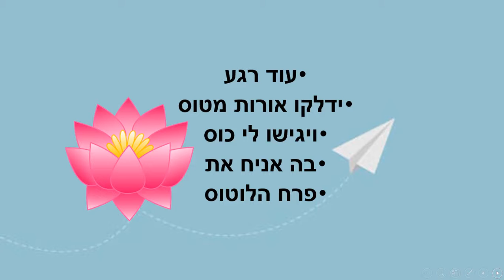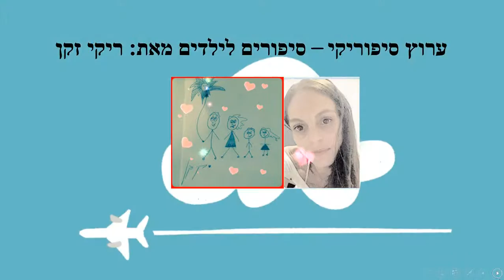לטוס - אני ואמא ופרח הלוטוס - סיפור ילדים - כתבה: ריקי זקן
לטוס-אני ואמא ופרח הלוטוס
סיפור ילדים